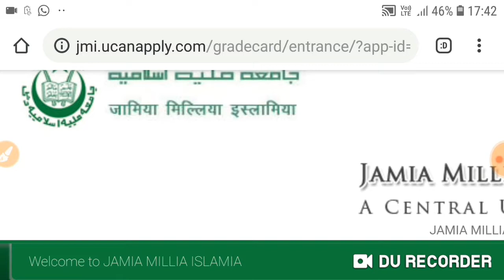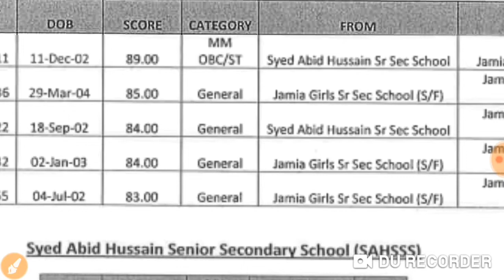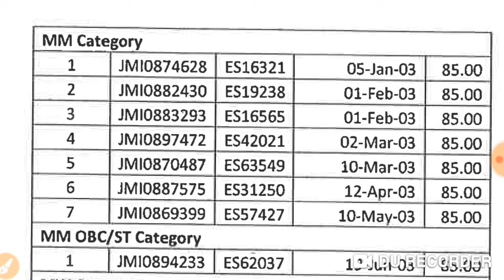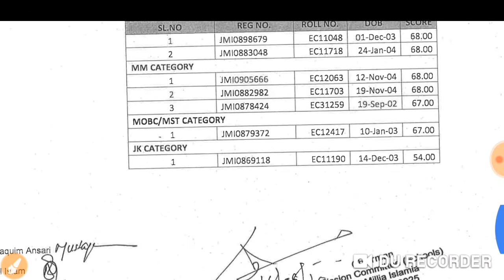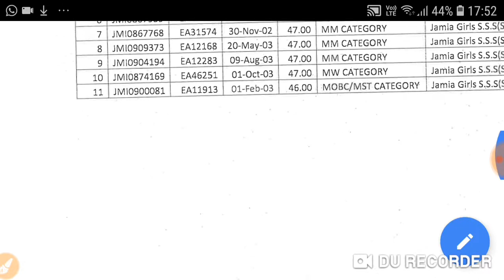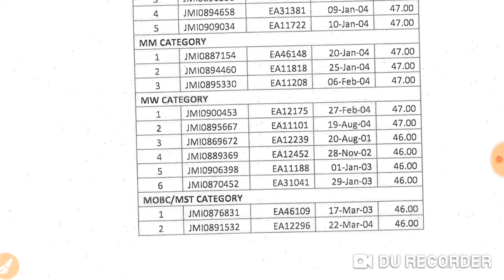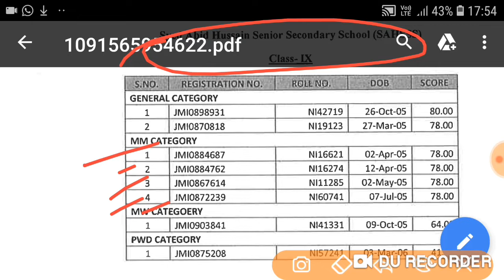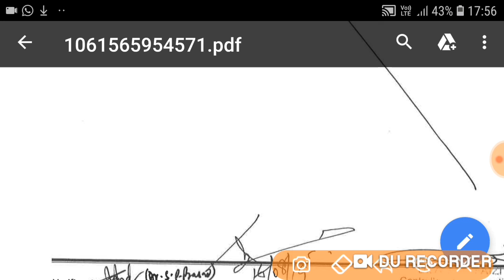5th List of Selected Candidates For Class 11th Science /ARTS/Commerce/9th/6th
this video contains all 5 classes including Class 6th, Class 9th, Class11th (Science/Arts/Commerce), important dates and documents List, everything has been explained in simple words.